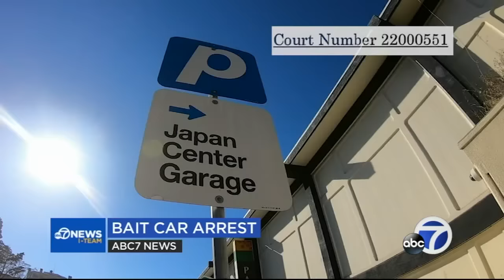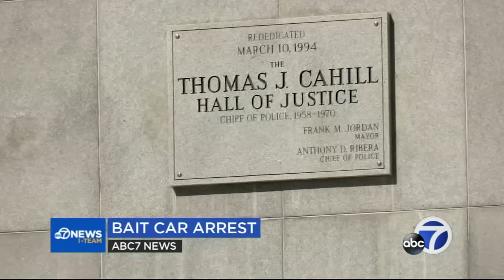1st arrest made in 'Bait Car' campaign, SFPD's renewed effort to prevent vehicle break-ins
New data shows that criminals break into 55 cars every single day in San Francisco. Viewers sent the latest pictures to the ABC7 I-Team of car burglaries that they spotted or, in some cases, suffered themselves.

But, some good news -- the SFPD says the number of car break-ins is down 5% from the same time last year, and they credit the use of bait cars. The I-Team's Dan Noyes has been looking into the first arrest in this latest "bait car" campaign.